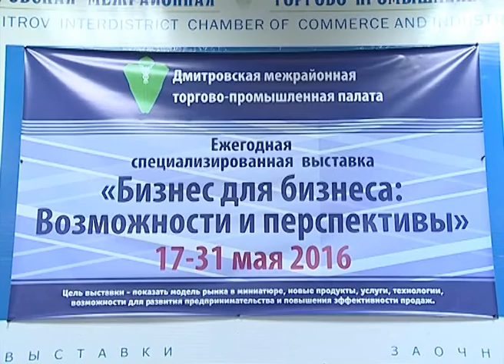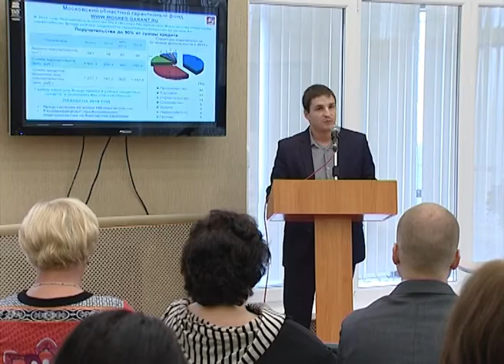Отчетно-выборная конференция малого бизнеса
А теперь вместе с нашим корреспондентом Игорем Нечаевым давайте побываем на отчетно-выборной конференции малого бизнеса, на которой были подведены итоги работы совета предпринимателей за последние 4 года и намечены пути развития малого бизнеса